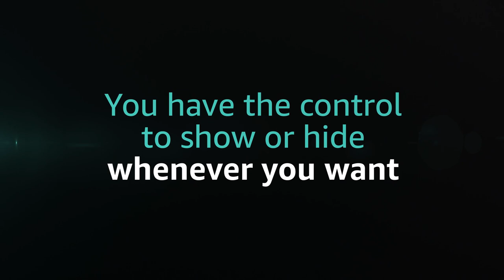ComiXology books now available on KINDLE APP | CMX Update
Introducing: Read on comiXology & Kindle!

Starting today, you have the option to read cmx books on both the comiXology and Kindle apps. To see your comics on Kindle, go to your cmx account settings page on Amazon and click the "Show your books" button